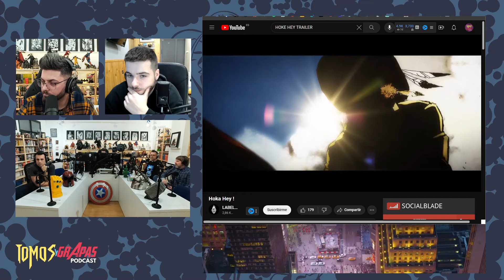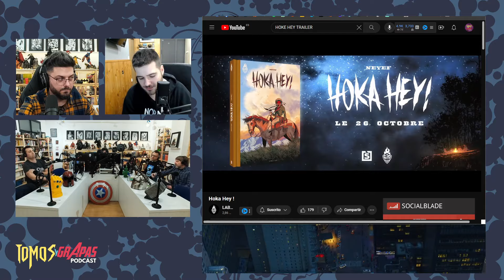HOKA HEY! | Western universal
Hablamos del último trabajo de Neyef, amparado bajo el sello 619, dónde veremos los últimos momentos de la cultura Lakota en el Salvaje Oeste. Una historia crepuscular, que sigue a 3 forajidos en una búsqueda de venganza personal, y en cuyo camino se cruza un joven indio criado por blancos. A raíz de la unión de sus caminos, el líder de la banda, Little Knife, intentará despertar en el corazón del pequeño George el espíritu de sus raíces, en una historia con mucho sentimiento y gran carga emocional. Un trabajo que, además, cuenta con un apartado gráfico sobresaliente, y más aún con un tratamiento del color como nunca antes visto en el cómic. Y que con apenas meses de su lanzamiento, ha acumulado un éxito impresionante entre los lectores, y que consigue hacerse hueco como una de las mejores lecturas para cualquier tipo de lector, o iniciados.

📻 Escucha nuestro *PODCAST SEMANAL* siempre que quieras, escuchándolo online o descargándolo en mp3 desde cualquiera de estas plataformas:

Tomos y Grapas es un medio de comunicación multiplataforma donde hablamos de todo lo referente sobre el mundo del cómic, novela gráfica e ilustración.